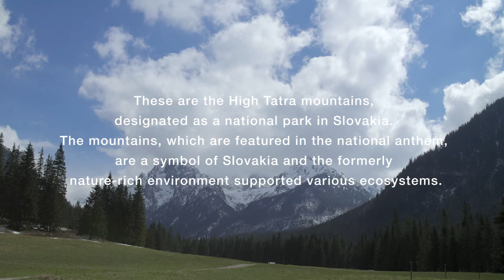High Tatra mountains: the reforestation project in Slovakia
Brother Group has been committed to conducting environmental conservation activities all over the world.
We are proud to introduce the project of planting trees in the High Tatras mountains in Slovakia. In order to restore these mountains - a symbol of the country - we are implementing environmental conservation activities together with “ZASAD STROM”, a local NPO.